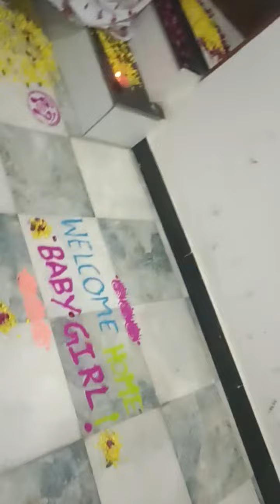How to welcome new born Baby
nishank hoi re mana nirbhay hoi re mana
ashakya hi shakya kartil swami
108 स्वामी समर्थ जाप
गण गण गया बोते
श्री लक्ष्मी मंत्र
swami samarth song tarakmantra
shreeman narayan narayan
swami samarth
swami samarth mantra
vishnu sahasranamam
shubham karoti kalyanam
Nishank hoi re mana
Shri Swami samarth
Swami
Tarakmantra
ashakya hi shakya kartil swami song

1)Parenting The Joy Of Life,
2)These videos are for social awareness purpose,
3)Share the innocent joy of babies,
4)Let's Share The Happiness ,
5)Let's make parenting memorable moments of our life
6)Best way to keep yourself Happy and Young